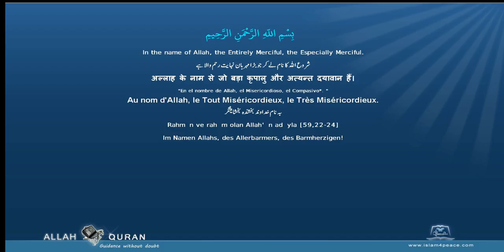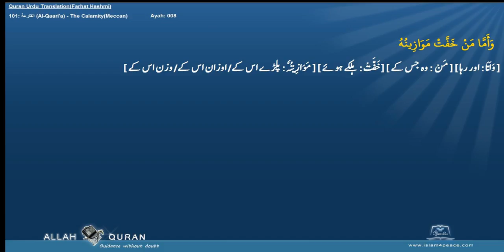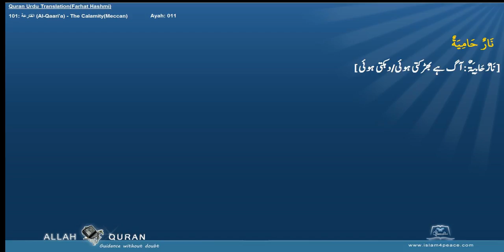Quran Urdu Word by WordLafzi 101 القارعة Al Qaari'a The CalamityMeccan by Dr Farhat Hashmi